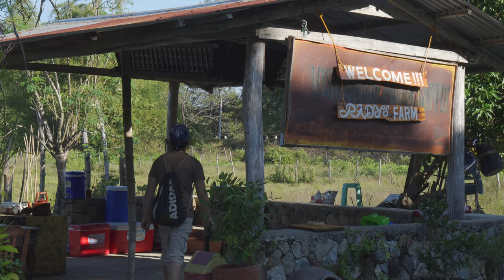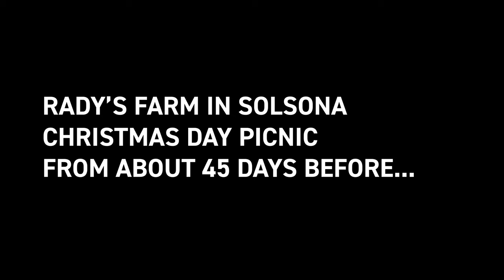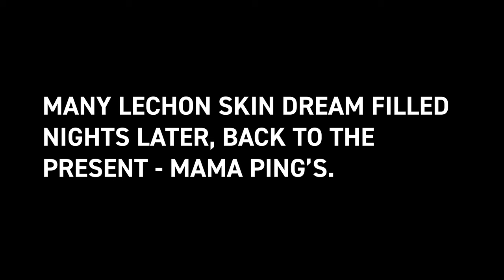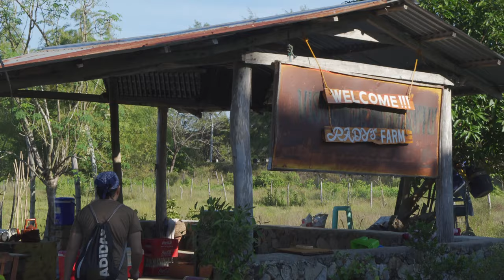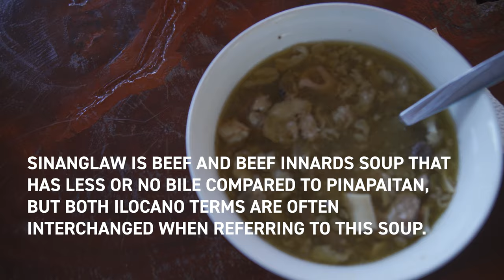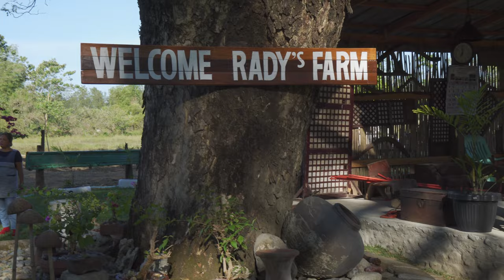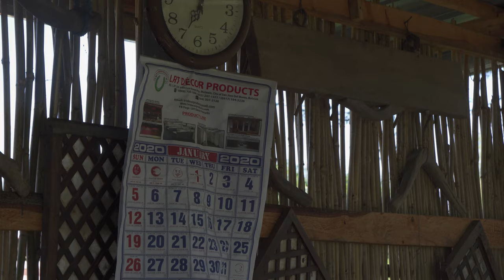Beef Soup for the Soul | AMAZING Farm-to-Table Food | Solsona, Ilocos Norte, Philippines |Vlog #1144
We enjoy three amazing bowls of soup at a hidden restaurant on a farm in the middle of nowhere in the Philippines.

Rady's Farm in the town of Solsona is locally famous for its invite-only picnics and its incredible farm-fresh food, specializing in Ilocano cuisine. We attended two picnics only a month before and everything from the lechon, sariwagwag, igado, to the sinanglaw was sensational. (I will post one of these picnics in a separate video.)

Only over a month later, Mama Ping Kitchenette opened at Rady's Farm and we just so happened to attend the grand opening of the aforementioned Mama Ping's restaurant. Mama Ping is an amazing cook and she has a knack for blending traditional Ilocano cuisine and inventive interpretations on those beloved dishes.

Here's what we tried:

1) SINANGLAW or PAKSIW - An ultra-rich beefy soup with meat, innards, and cow skin. When you add calamansi or orange-lime citrus, it turns into a zesty comforting broth with gelatinous, tendon-like texture thanks to the generous portion of cow skin. Yet the broth still tastes clean and refined for all its pronounced beef flavor. I would have preferred a little more lean meat to counter with the fattier, richer bits, but this is hands down the best rendition of this soup I've ever had. (Price - 50 PHP / $1 USD)

2) BAGNET MIKI (or as I like to call not your mother's miki) - Mama Ping's miki is one of the more innovative takes on the dish, even to the point that some hardline traditionalists wouldn't deem it to be miki. In place of the pancit Canton egg noodle, Mama Ping uses wide translucent noodles, locally known as La Moda noodles, fresh from the neighboring city of Laoag. Instead of the traditional meats, she adds bagnet or crispy fried pork. The broth is redolent of fried garlic and is colored with annato seeds. The notable feature about this dish is the bagnet that retains its crisp and juiciness well despite being immersed in the soup. The noodles pair well with the crisp as it's a silky smooth mouthfeel as a complementary texture. (Price - 30 PHP / $0.60 USD)

3) HIGHBALL / HIBOL - This soup is more like your traditional miki, as it has pancit canton noodles mixed in with the usual vegetable and meat accoutrements, except for the fact it has some of the beef innards and meat from that amazing sinanglaw. Interestingly enough, it does not have the beef broth of that award winning sinanglaw but tastes more like a comforting chicken broth with plenty of vegetal character. If you love traditional miki or pancit canton in a bowl, you'll dig this dish. (Price - 30 PHP / $0.60 USD)

Mama Ping's Kitchenette is well worth the 10 hour or so road trip from Metro Manila to the heart of Ilocos Norte. Better yet, if you're invited to one of these picnics at Rady's Farm, as it will be one of the more memorable Filipino meals of your life.

The town of Solsona is well off the touristy path but aside from the farm, it offers mountains, waterfalls, and rivers to trek too. To get here, take the expressways on the way to Pangasinan, then the main two-lane highway (the 2) through La Union and Ilocos Sur, in the direction of Laoag (the capital of Ilocos Norte), and head eastward from the main plaza of Laoag, and you will find yourself in the villages of Sarrat, Piddig, Dingras, and Solsona.